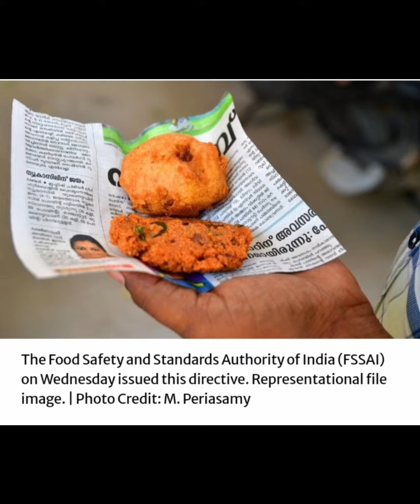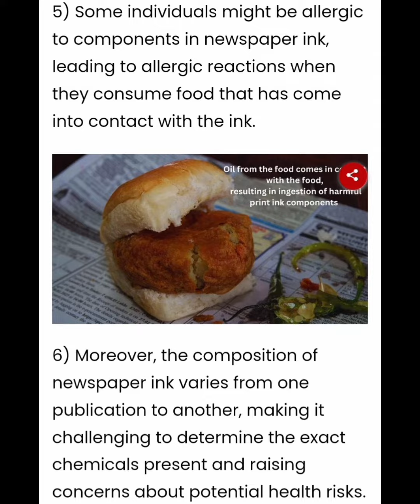Stop Its Dangerous ! Say No to use of Newspaper! For storing I serving I packaging of food products